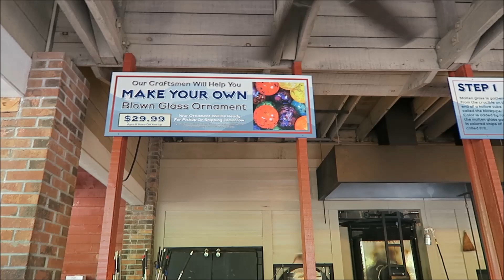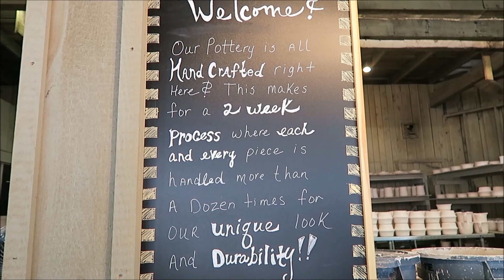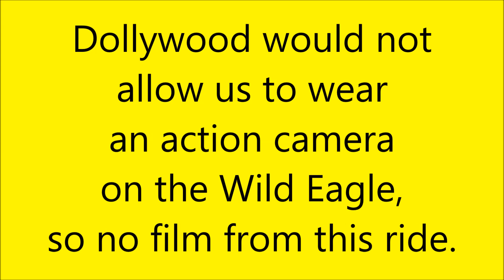Dollywood 2017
Our family returned to Dollywood for Mat's company picnic. This year's trip was a mixed review with positives and negatives. We'll have a review video out soon. For now, here's the highlights of our day.